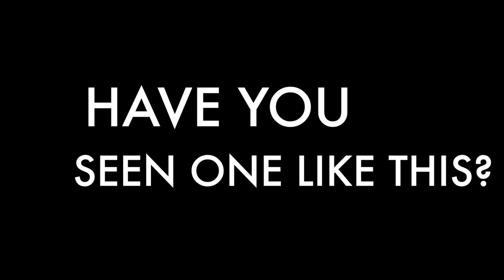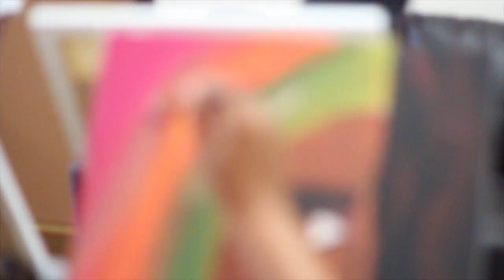Paint and Sip 🖌🎨🥂